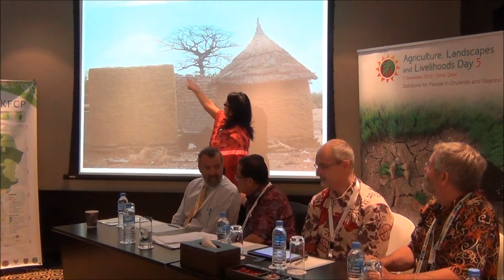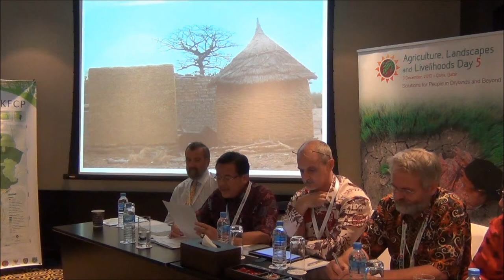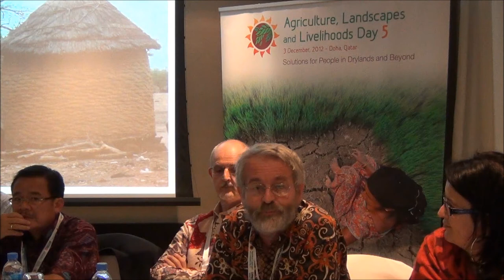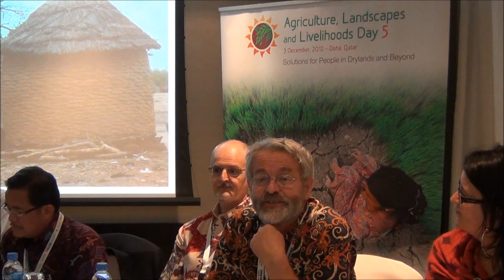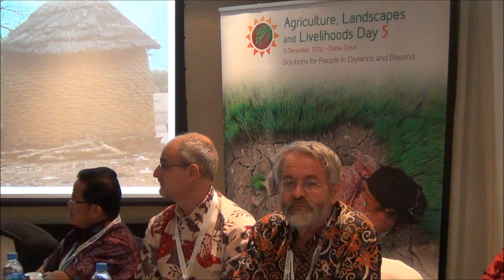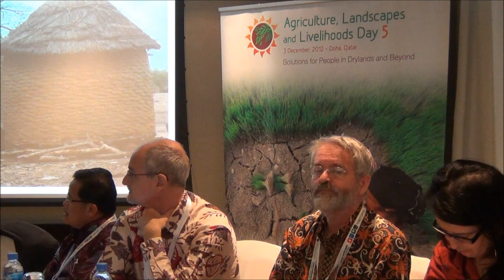COP18 Agriculture, Landscapes and Livelihoods Day5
COP18 Event: Agriculture, Landscapes and Livelihoods Day5; Presentation by Meine van Noordwijk (ICRAF)